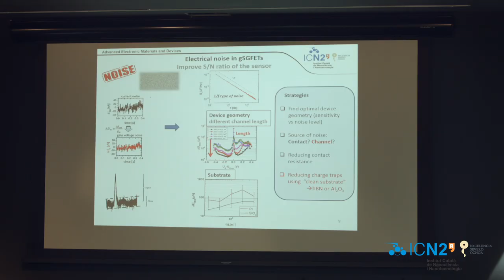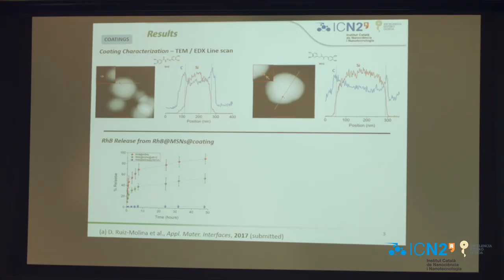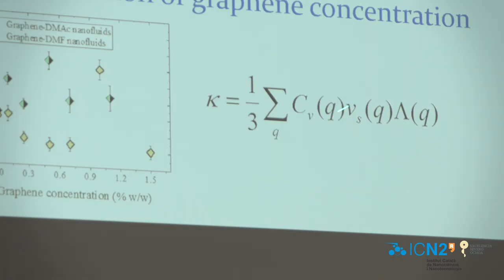Severo Ochoa Workshop: A meeting point for the ICN2 Community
In June this year the ICN2 held its third Severo Ochoa scientific workshop. This video gives a taste of what went down during this two-day event.

The event was a chance for researchers working on different lines funded under the institute’s Severo Ochoa programme to come together and share their key findings so far. With five sessions devoted to presenting the Science, plus multiple opportunities for poster presentations, the event was the embodiment of the interdisciplinary and collaborative nature of life at the ICN2.